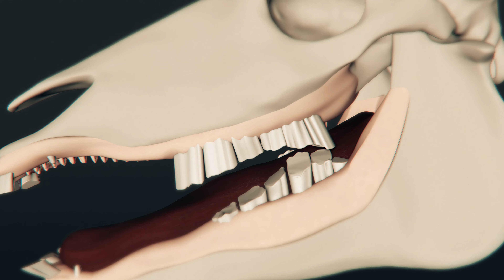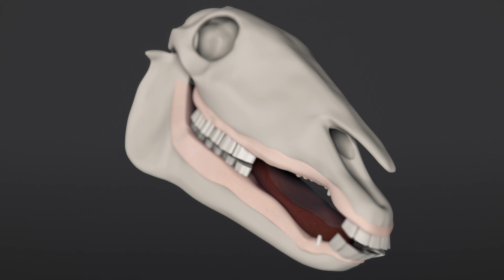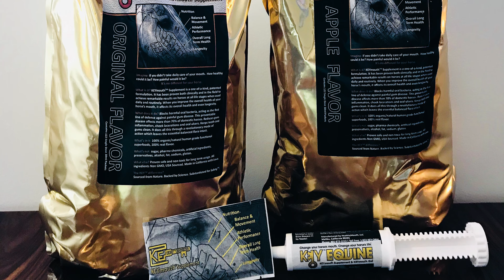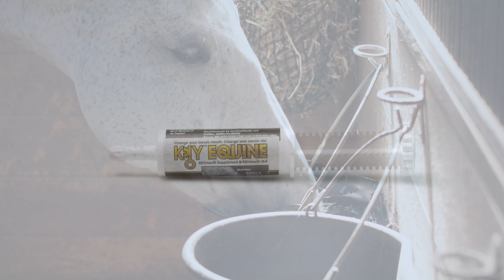Begin the Journey to Your Horse's Healthiest Life